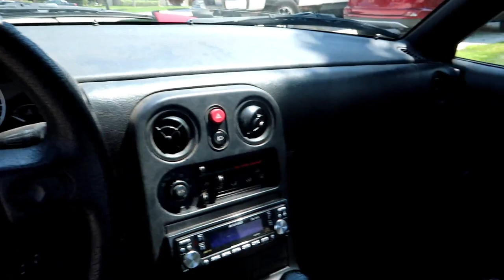My First Double Cork Attempt!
Hey everyone!
T'was another normal day at the house, had to take care of a few chores like mowing the lawn, and skimming the pool! Then got to enjoy the water and attempt some new flips!

Johnny B.